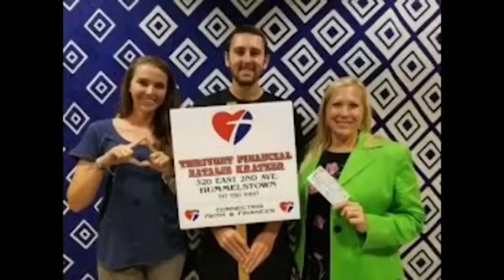Get Ready for Mini-THON 2020!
Review of past  LDHS Mini-THONs and current events leading up to this year's Mini-THON 2020!  Video produced and edited by FBC (videographer: Logan Suggs and video editor Claud Rutledge)